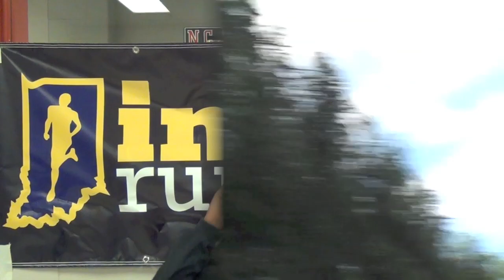Interview with Futsum Zeinasellassie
IndianaRunner.com Interview with three time Indiana State Cross Country Champion, Futsum Zeinasellassie, about his upcoming participation in the 2011 Midwest Nike Cross Country Nationals.